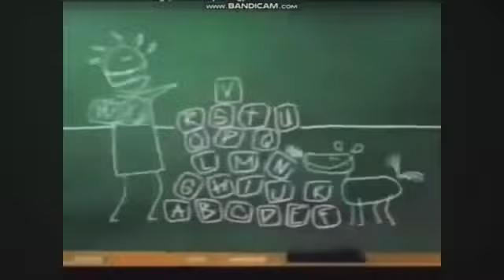Opening to The Complete Fourth Season (Tape 1, Episode 5) (Demo Version) Is Almost